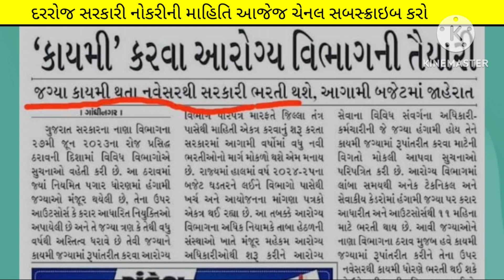Breaking News : હંગામી (કરારીય) ભરતી કાયમી કરવા - upcoming gujarat new bharti in 2024 government job